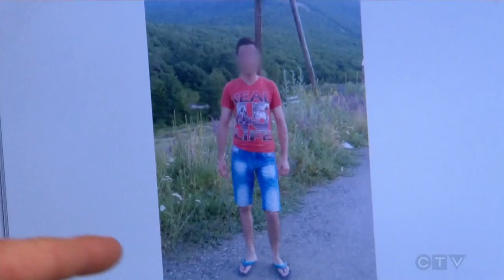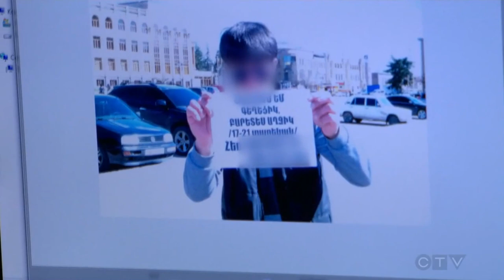Конан О'Брайен в Армении (ЧАСТЬ 3) / РУССКАЯ ОЗВУЧКА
Конан посетил Армению в 2015 году вместе со своей ассистенткой Cоной Мовсесян